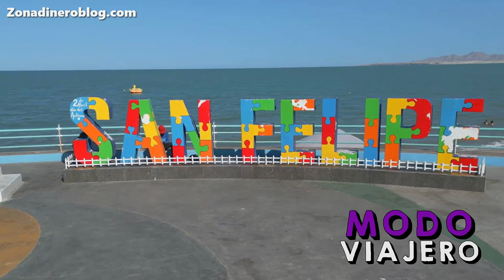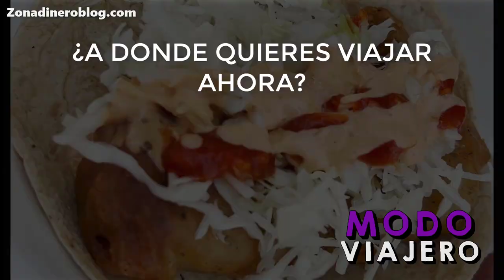¿Qué hacer y visitar en San Felipe Baja California? Lugares turísticos y actividades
00:00 San Felipe Baja California
01:25 Malecón
01:44 Cerrito de la Virgen / El Faro
01:59 Isla Consag
02:14 Valle de los Gigantes
02:31 Mar de Cortés
02:50 Dunas
03:07 Vuelo en ultraligero
03:23 Gastronomía
03:39 Final

San Felipe es una comunidad desértica que se encuentra a orillas del Mar de Cortés, conocido en los Estados Unidos como el Golfo de California. Ubicado junto al Mar de Cortés a solo 130 millas de la frontera Calexico-Mexicali, San Felipe es un hermoso pueblo con islas frente a la costa y aguas vírgenes con una pesca excepcional.

Cuenta con los beneficios de un clima invernal templado seco, y de un verano cálido y húmedo como el de Florida. Por tanto, San Felipe es un descanso del invierno para muchos turistas estadounidenses y canadienses.

San Felipe fue fundado en 1916 como un pequeño puerto pesquero. Aunque la ciudad todavía alberga una considerable flota de pequeñas pangas que pescan camarones, la principal fuente de ingresos ha cambiado en los últimos quince años de la pesca al turismo.

Actualmente, San Felipe se ha convertido en una pequeña escapada a Baja California durante el invierno. Cuenta con pesca deportiva de clase mundial en el magnífico Mar de Cortés, gente amistosa y acogedora, millas de playas vírgenes y el encanto de un pequeño pueblo mexicano.